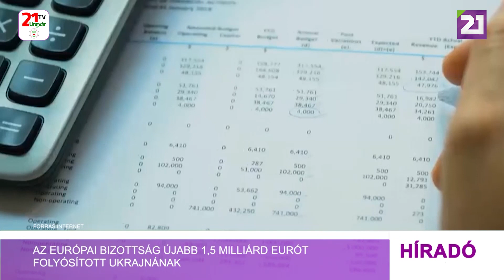Az Európai Bizottság újabb 1,5 milliárd eurót folyósított Ukrajnának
Az Európai Bizottság újabb 1,5 milliárd euró támogatást folyósított Ukrajnának a 18 milliárd eurós makroszintű pénzügyi segélycsomag további részleteként – közölte a brüsszeli testület. A közlemény szerint a támogatással az Európai Unió arra törekszik, hogy segítsen Ukrajnának a bérek és nyugdíjak kifizetésének folytatásában, valamint az alapvető közszolgáltatások, például a kórházak, iskolák és az áttelepített emberek lakhatásának fenntartásában. Lehetővé teszi továbbá Ukrajna számára a makrogazdasági stabilitás biztosítását és a lerombolt infrastruktúra helyreállítását. A keddi kifizetésre azt követően került sor, hogy a bizottság megállapította, Ukrajna továbbra is kielégítő haladást ért el az uniós feltételek végrehajtása terén, és megfelelt a jelentéstételi követelményeknek, amelyek célja a pénzeszközök átlátható és hatékony felhasználásának biztosítása. Ukrajna jelentős előrelépést ért el a pénzügyi stabilitás fokozása, a jogállamiság megerősítése, a gázellátási rendszer javítása, az energiahatékonyság ösztönzése és a jobb üzleti környezet előmozdítása terén – közölte a brüsszeli bizottság. Az EU a háború kezdete óta 76 milliárd euró támogatást nyújtott Ukrajnának.